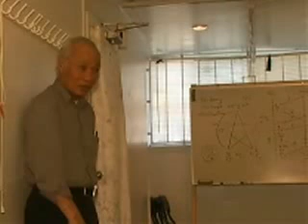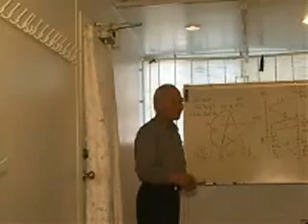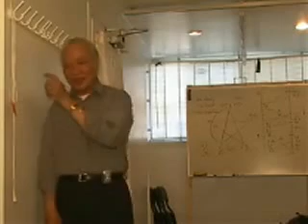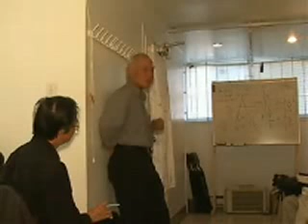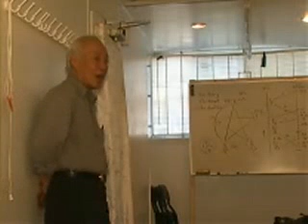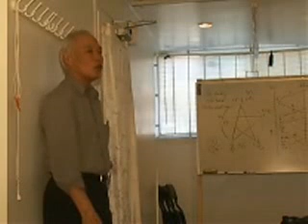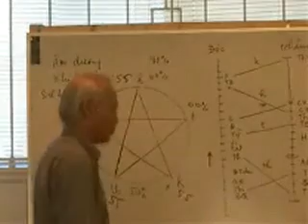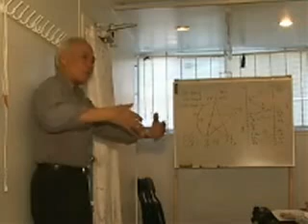Phương pháp ly luận bệnh thuộc cơ sơ, chức năng ....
Phương pháp lý luận bệnh thuộc cơ sơ, chức năng trong ngoài để chọn đúng huyệt chữa trên Nhâm Mạch-Du huyệt-Mộ huyệt. (Chùa Quan Âm, Montreal)